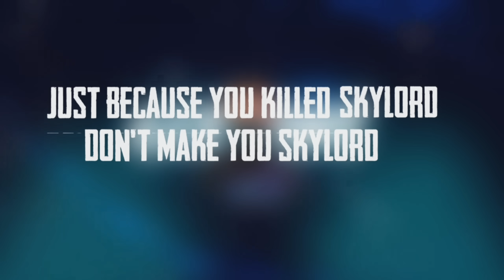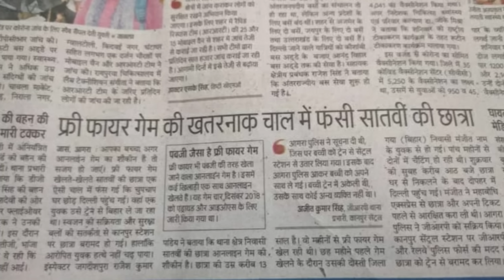FREE FIRE VS BGMI || SKYLORD